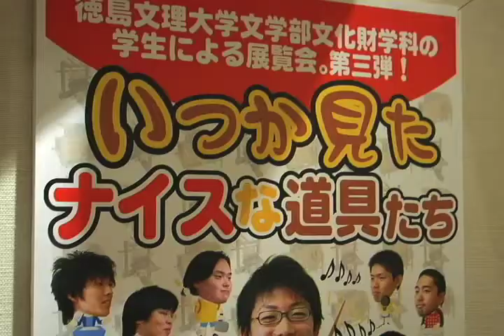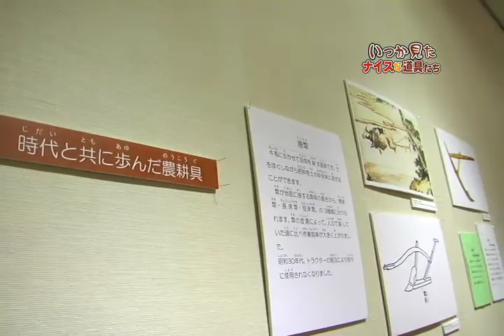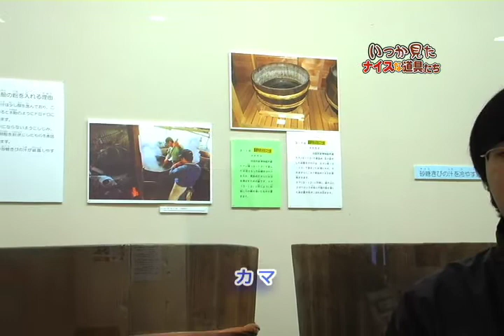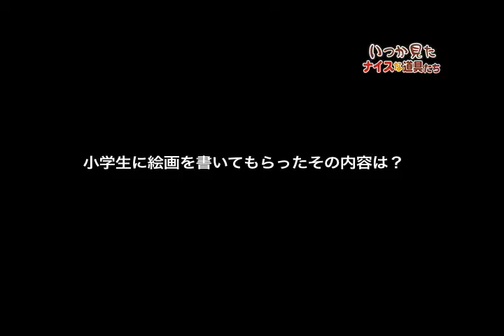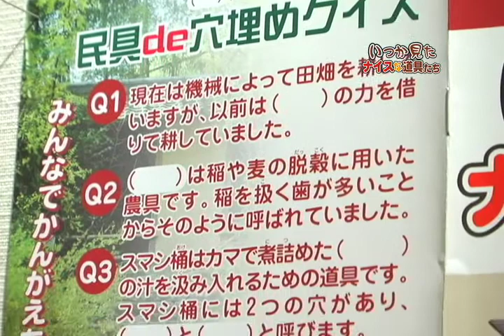2007徳島文理大学文学部「いつか見たナイスな道具たち」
人々の日常生活を支えてきた様々な「道具」は、「民具（または民俗資料）」とも言い、私たちの生活の推移を理解する上で欠くことのできない貴重な文化財です。
　本展では、主として四国民家博物館（香川県高松市）が所蔵する民俗資料（重要有形民俗文化財「砂糖製造用具」を含む）の中から、今ではあまり見かけなくなった「道具」を通じて、それらが物語る歴史や文化について紹介します。
　大量生産・大量消費が当たり前となった今、私たちの生活を支えている様々な「道具」の歴史と文化に触れることにより、ものに対する感謝の気持ちを今一度振り返る機会にしていただきたいと思います。